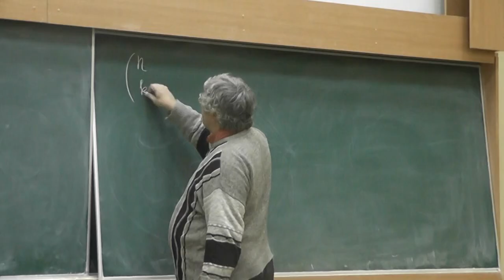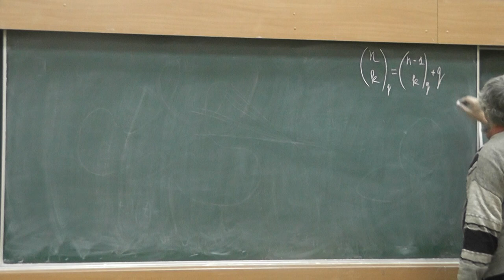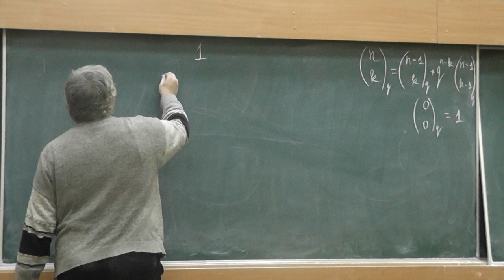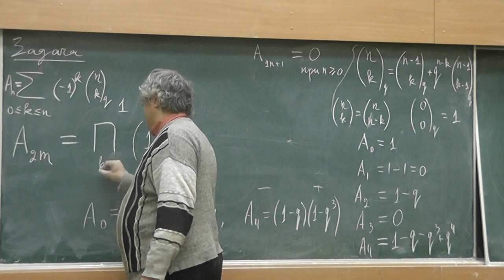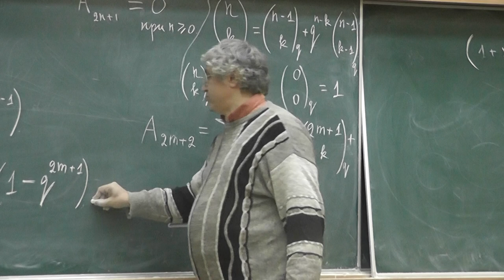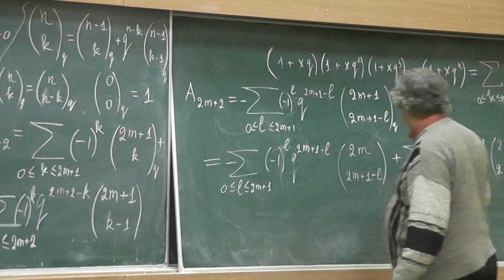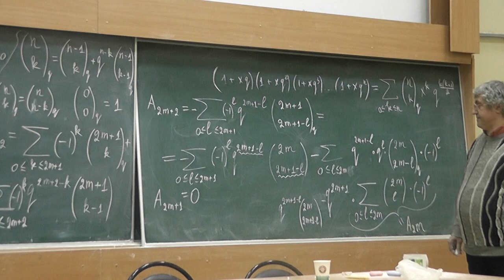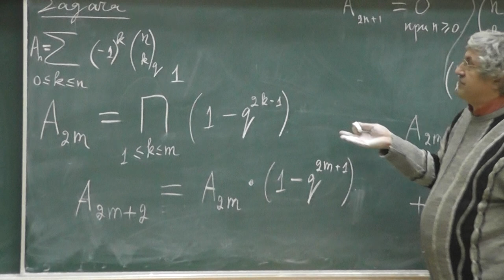130 Знакопеременная сумма гауссовых чисел сочетаний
Знакопеременную сумму гауссовых чисел сочетаний разлагаем на множители.